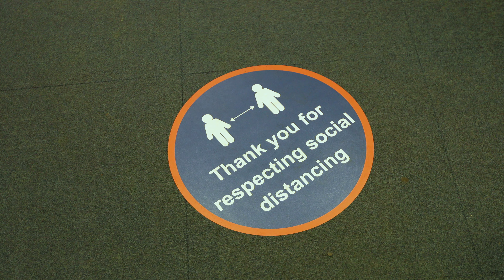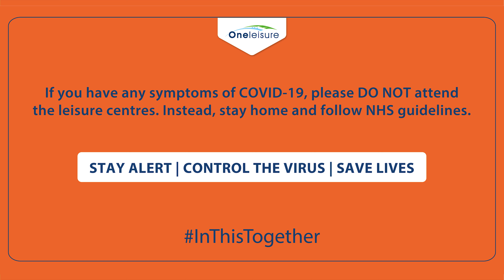Swimming lessons are back at One Leisure this September!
One Leisure are really pleased to inform you that swimming lessons are returning to your local One Leisure swimming pool this September.  All Swim4Life customers will be contacted over the coming weeks with details on what this means for our students.